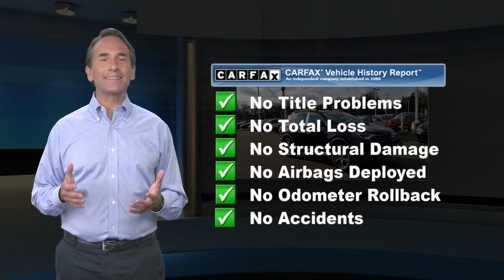Certified 2017 Toyota RAV4 XLE, Lawrenceville, NJ P93382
2017 Toyota RAV4 XLE BlackCLEAN CARFAX, ONE OWNER, FULLY CERTIFIED, WORLD CLASS MAINTENANCE RECORDS, MOONROOF, ALLOY WHEELS, POWER LIFTGATE, AWD, Ash w/Fabric Seat Trim, Brake assist, Electronic Stability Control, Exterior Parking Camera Rear, Front Bucket Seats, Front fog lights, Fully automatic headlights, Power moonroof, Radio: Entune AM/FM/CD/MP3/WMA Playback w/6 Speakers, Wheels: 17 x 7.0J 5-Spoke Superchrome Alloy.Reviews:* Generous cargo space; corners with confidence while remaining comfortable; advanced safety features are now standard on all models; feature-rich and easy-to-use infotainment systems. Source: EdmundsAwards:* 2017 IIHS Top Safety Pick+ * 2017 KBB.com 10 Best SUVs Under $25,000 * 2017 KBB.com 10 Most Awarded Brands * 2017 KBB.com Best Resale Value AwardsE-mail us, call or stop by today for more information, To check availability or schedule a test drive call . Team Toyota of Princeton - 2871 US Hwy 1, Lawrenceville, NJ, 08648.

[RLVID:7429:7f60a10b26334060:fac0b307e0766097:1]